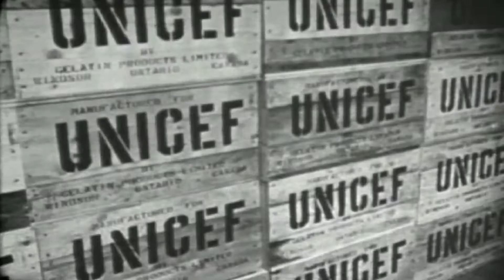The UN Turns 70 - Strong UN Better World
United nations - As the UN celebrates its 70th anniversary we highlight the iconic moments of our enduring commitment to peace, development and security.

Strong UN. Better World.